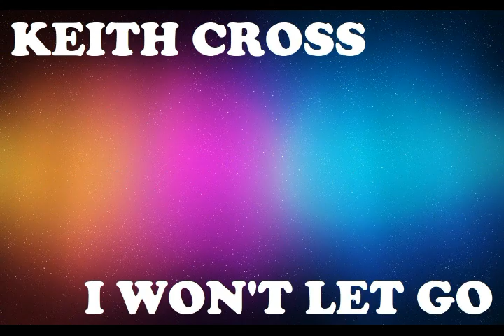Keith Cross - I Won't Let Go (Cover)